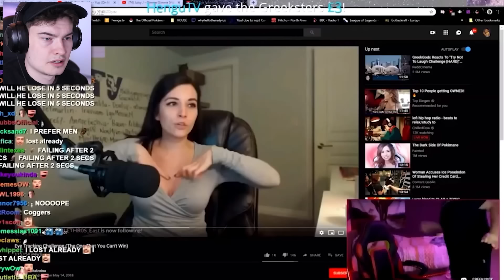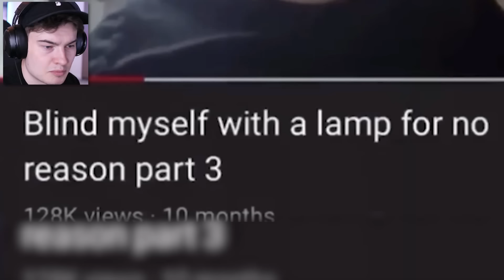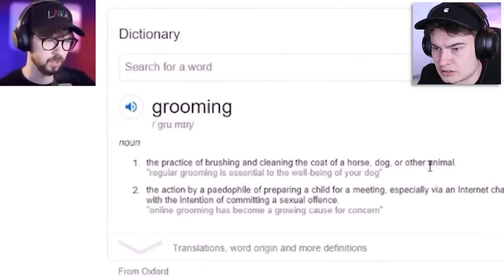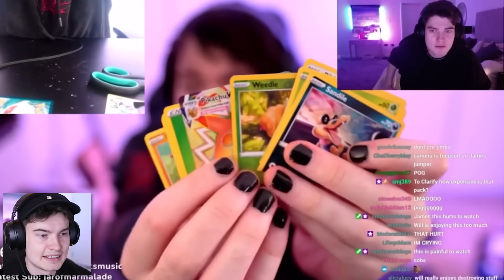Perfectly Cut Screams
ya boi willne reacts to perfectly cut screams